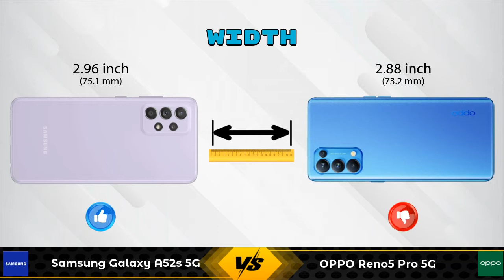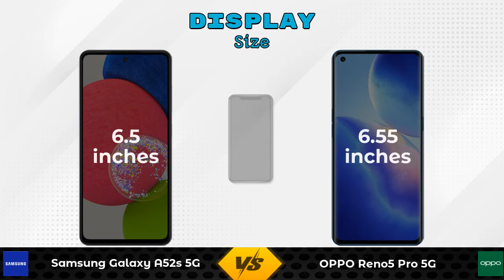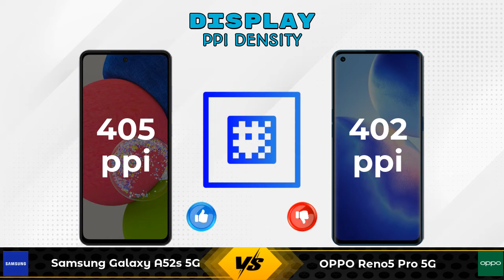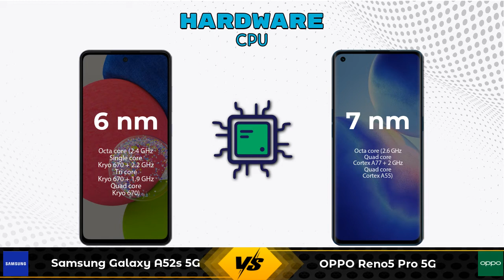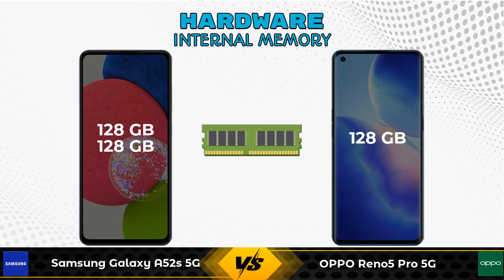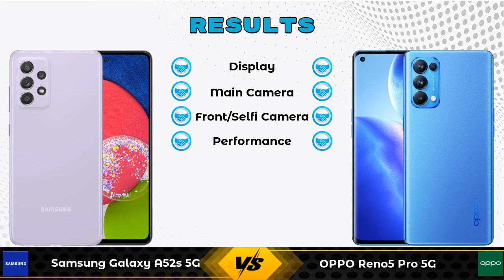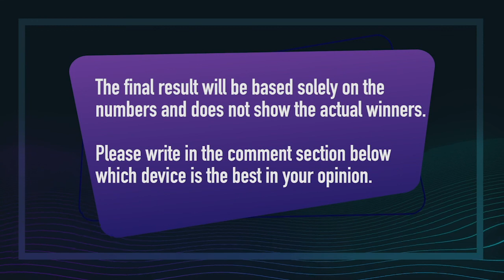Samsung Galaxy A52s 5G Vs OPPO Reno5 Pro 5G - Full Comparison [Full Specifications]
In this Video we are Comparing Samsung Galaxy A52s 5G Vs OPPO Reno5 Pro 5G with [Full Specifications].

Variant Details:
6 GB / 128 GB - 35999
8 GB / 128 GB - 37499 (Flipkart)
8 GB / 128 GB - 37499 (Amazon)

Variant Details:
8 GB / 128 GB - 32490

Samsung Galaxy A52s 5G Vs OPPO Reno5 Pro 5G full specifications
OPPO Reno5 Pro 5G Vs Samsung Galaxy A52s 5G full specifications
Samsung Galaxy A52s 5G Vs OPPO Reno5 Pro 5G comparison
OPPO Reno5 Pro 5G Vs Samsung Galaxy A52s 5G comparison

Other Compitior Phone with Similar Price Range :

Vivo iQOO 7 12GB RAM(12 GB / 256 GB) - 35990 , Release Date :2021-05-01
Ulefone Power Armor 13(8 GB / 256 GB) - 37500 , Release Date :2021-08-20